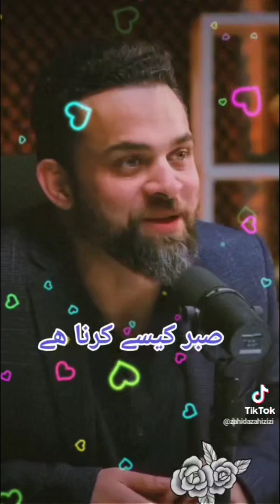deen ki batyn#informational ytshortsvideo urdu information (2)